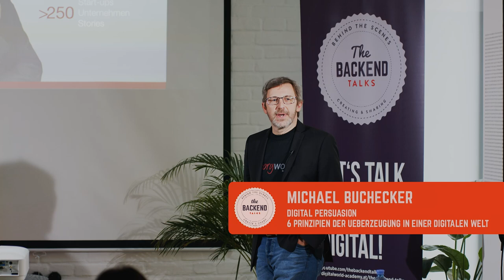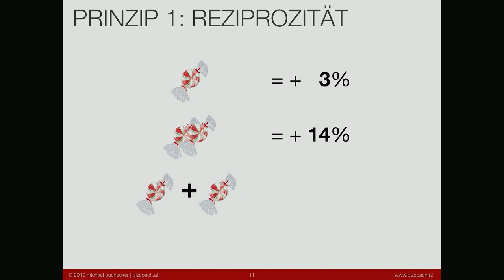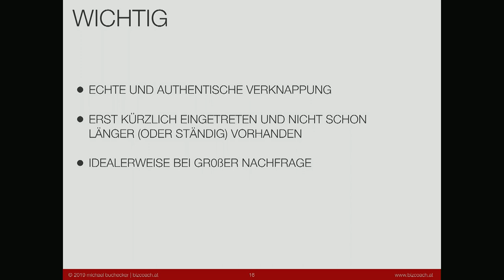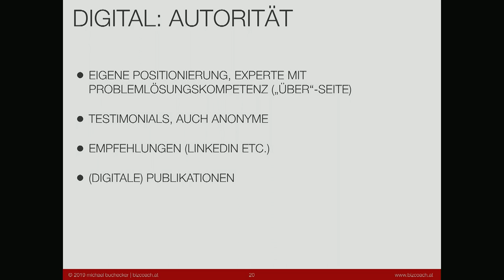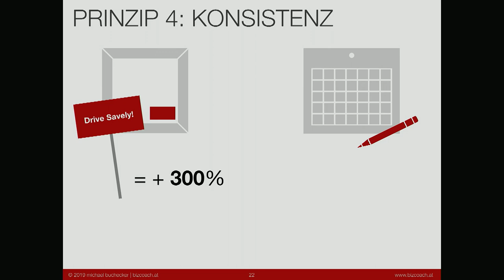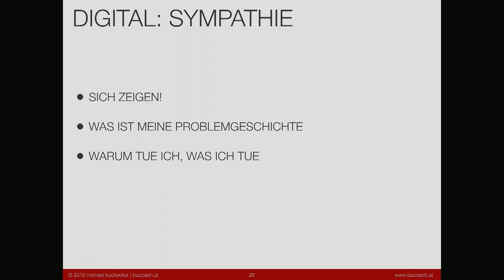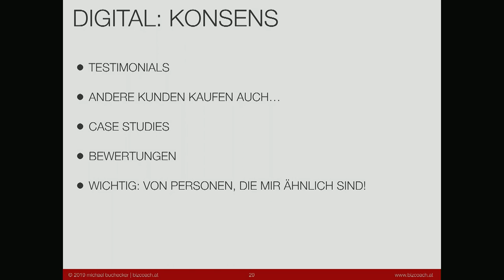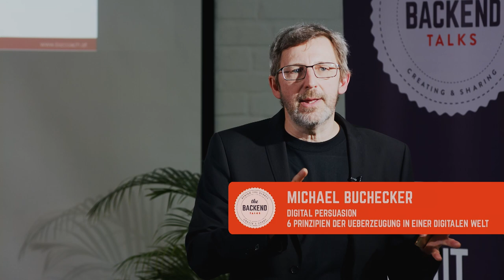Digital Persuasion - 6 Prinzipien der Überzeugung | Michael Buchecker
Sie machen einen guten Job, haben hervorragende Produkte und Leistungen, Ihre Kunden sind zufrieden – aber es gibt zu wenige davon? Sie können stundenlang über Ihr Angebot reden, aber tun sich schwer, in wenigen Minuten jemanden dafür zu interessieren?

Michael Buchecker hat sich mit StoryWORX und Pimp my Pitch darauf spezialisiert, GründerInnen zu helfen, ihre Präsentationen, Ideen, Produkte und Leistungen einfach und überzeugend zu präsentieren. In Kooperation mit dem High-Tech Inkubator INiTS, hat er in den letzten Jahren mehr als 250 GründerInnen-Teams von innovativen High-Tech-Startups gecoacht und beraten. Seine Klienten hatten Fernseh- oder Konferenzauftritte, haben bei Startup Contests gepitcht (und gewonnen) und konnten Investoren für ihre Idee begeistert. Hören Sie sich das an, denn wenn es um die eigenen Stärken geht, sieht man oft den Wald vor lauter Bäumen nicht .

Dieser Vortrag wurde von 𝗧𝗵𝗲 𝗕𝗮𝗰𝗸𝗲𝗻𝗱 𝗧𝗮𝗹𝗸𝘀 organisiert und fand im 𝗭𝗜𝗠𝗠𝗘𝗥 𝗪𝗼𝗿𝗸𝗶𝗻𝗴 𝗶𝗻 𝗖𝗼𝗻𝗰𝗲𝗽𝘁 statt.